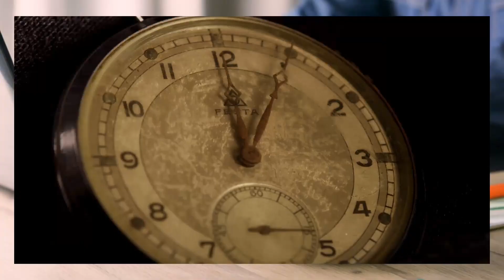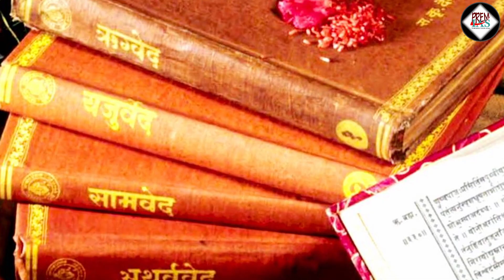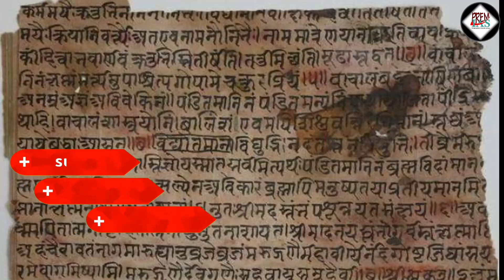Breaking Stereotypes: Discovering the Truth about Buddhism and Jainism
Discover the similarities and differences between Buddhism and Jainism as we delve into their philosophies, practices, and beliefs in this enlightening video by Prem Gyanpanthi. Learn about the origins of these two ancient religions and how they continue to impact the world today. Whether you're a curious learner or a dedicated follower, you don't want to miss this comparison between Buddhism and Jainism.

Buddhism and Jainism are two ancient Indian religions that share many similarities but also have some key differences. Both Buddhism and Jainism originated in ancient India and have a strong emphasis on compassion and ethical behavior. Buddhism, founded by the Buddha (also known as Siddhartha Gautama), emphasizes the attainment of enlightenment through the Four Noble Truths and the Eightfold Path. Jainism, founded by the Jain (also known as Mahavira), emphasizes non-violence and the attainment of liberation through the Three Jewels and the Threefold Path. However, there are also some key differences between the two religions. Buddhism does not believe in the existence of a permanent soul, whereas Jainism does. This video shows the comparison between Jainism and Buddhism. If you want to know the points of similarity and dissimilarity between these two religions, watch the video now.

IN Detail
Collegium system in India| In Detail

भारतीय अर्थव्यवस्था की कक्षाओं  की लिंक

Prem IAS Social media link's

 - Prem IAS